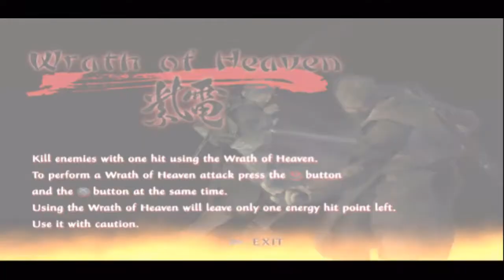Let's Play Tenchu Wrath of Heaven - Deutsch - Part 15 - Töte den bösen Tenrai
Es geht langsam aber sicher auf das Finale zu.
Wir machen uns auf den Weg zu Tenrai und seinen Leibwächtern.